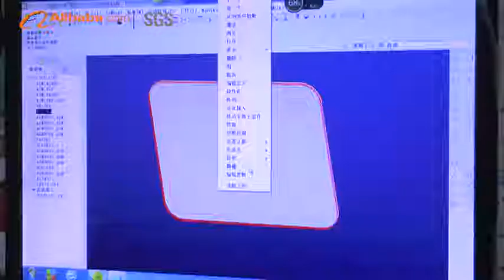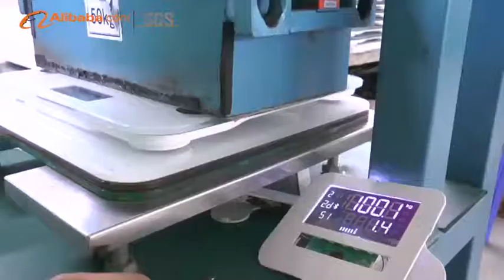Zhongshan Frecom Electronic Scale Factory Profile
Zhongshan Frecom Electronic Co.,Ltd was founded in 2009. Frecom aims to supply high quality smart healthy control products ( smart digital scale) with outstanding personalized design and competitive cost. Strict quality control system is continued to be proceeded and strengthened in Frecom material supplier evaluation, incoming material inspection ,material classification/ storage as well as production on line.

Frecom is strong in R&D,more than 20 new models come out and patented each year. Our products pass CE,RoHS,Reach,FCC. We have got ISO9001:2000 certificate for quality control and BSCI,Sedex approval.

Our main market is in Europe and Asia. We are suppliers of emart, Dixons,CAS for many years.Welcome to visit our company. Your any evaluation will be helpful and valuable for us to be more professional and moving forward.